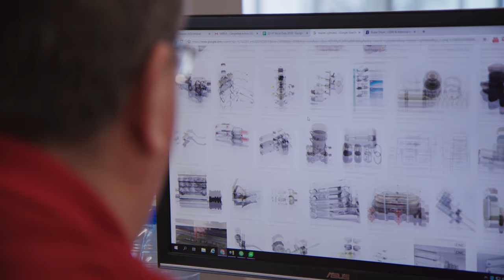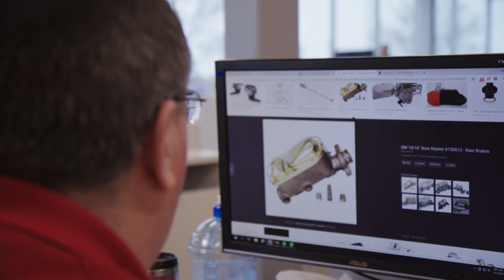A Day in the Life - Purchasing